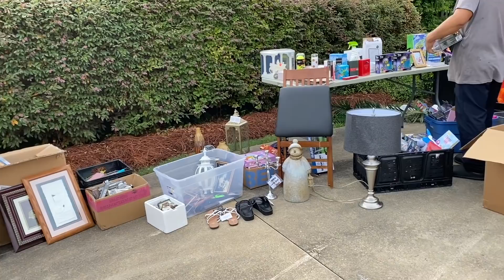Ep.08 VENDI QUASE TUDO QUE TINHA NA MINHA GARAGEM | YARD SALE USA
✅Os vídeos mais assistidos do YouTube